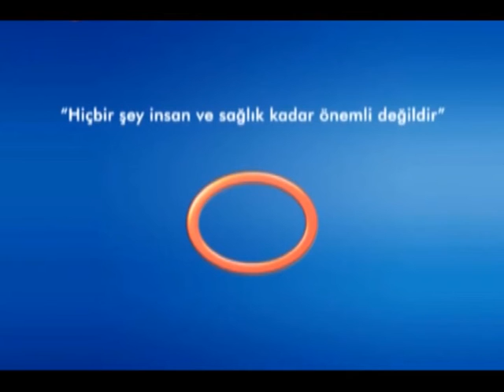Kemoterapi Sırasında C Vitamini Almak Yanlış Mıdır?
Avrasya Hospital Medikal Onkoloji ve Kemoterapi Uzmanı Doç. Dr. Mahmut İlhan, nar, portakal, greyfurt gibi C vitamini içeren meyvelerin kemoterapiden önceki ve sonraki gün de dahil olmak üzere kemoterapi sırasında alınmamasını tavsiye ettiklerini belirtiyor.